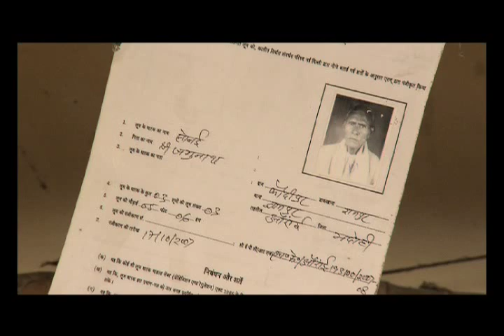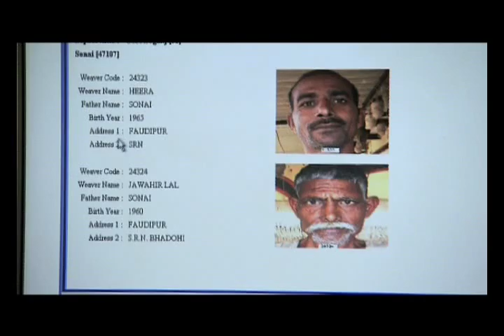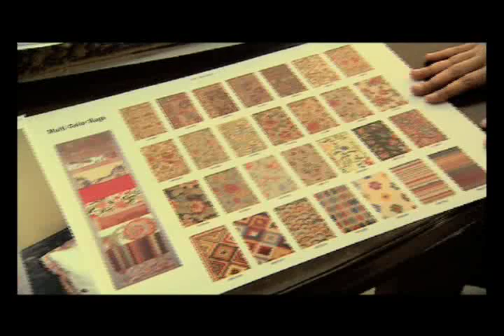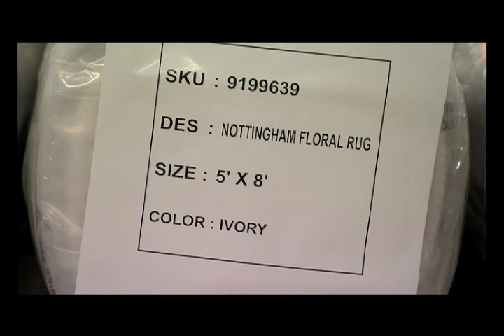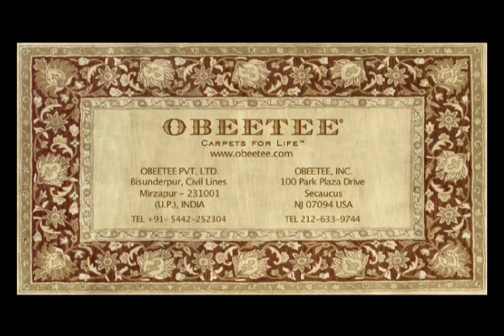Obeetee Full Video